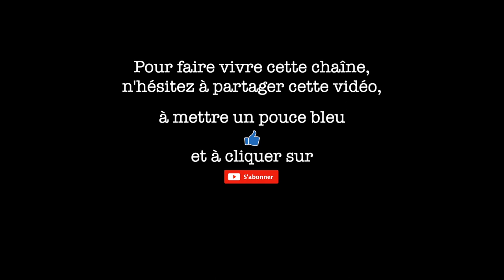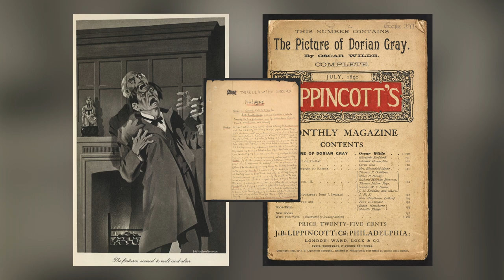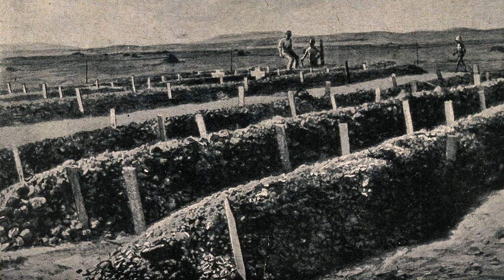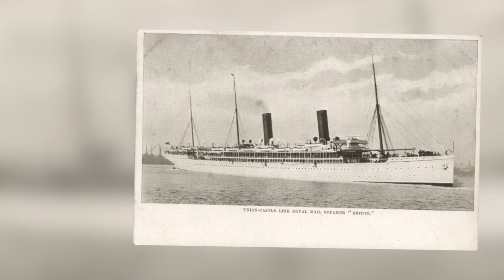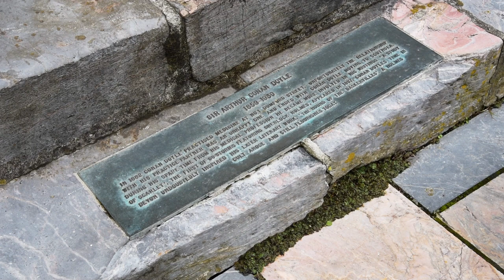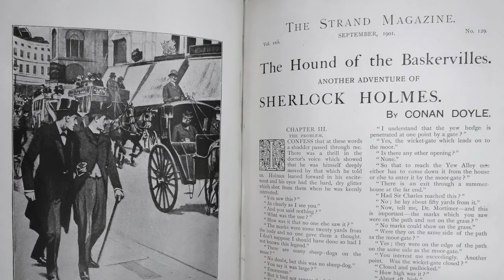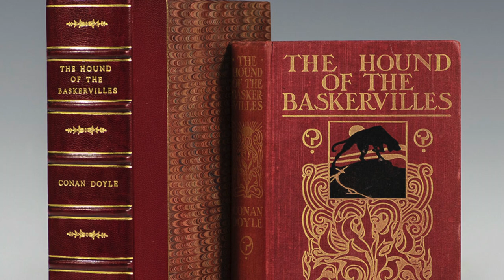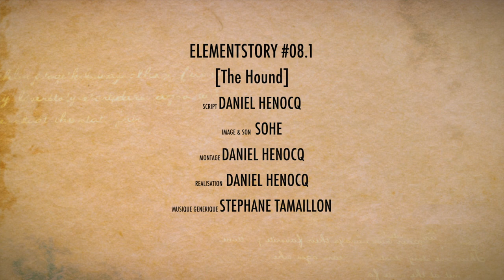ElementStory #08.1 - Le Chien des Baskerville (The Hound of Baskervilles) - 1ere partie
1893, Sherlock Holmes était définitivement mort, noyé dans les Chutes du Reichenbach. Heureux d’avoir enterré sa créature encombrante et exigeante, Conan Doyle pouvait désormais se concentrer à l’écriture d’une littérature dite « sérieuse », Il est l’un des écrivains les plus populaires d’Angleterre, en pleine activité créatrice. Conan Dyle reste impassible à l’idée de ressuciter son détective imaginaire malgré l’insistance des lecteurs et parfois même, des menaces. Pourtant, après 10 années de silence, Conan Doyle finira par céder. Mais quels évènements vont pousser l’auteur a faire ressurgir Sherlock Holmes du passé ?

Sources :

« Sir Arthur Conan Doyle : l’homme et l’oeuvre » de Pierre Nordon, éditeur Didier, 1964
« L'Or, l'Empire et le sang - La guerre anglo-boer (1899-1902) » de Martin Bossenbroek, éditeur Le Seuil, 2018

« The Hound of the Baskervilles : Hunting the Dartmoor Legend » by Philip Weller, publisher Devon Books, 2001